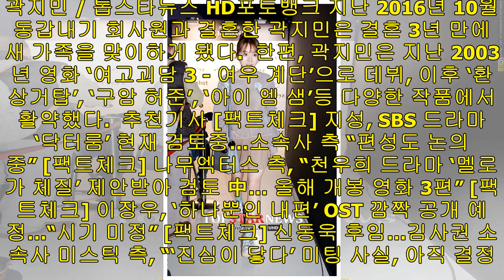김은지 기자 - [팩트체크] 곽지민 측, “오는 4월 출산 예정…태교에 전념하고 있다”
[김은지 기자] 곽지민이 엄마가 된다.  18일 오후 한 매체는 배우 곽지민이 현재 임신 6개월째로 오는 4월 출산을 앞두고 있다고 보도했다. 이에 곽지민의 소속사 티앤아이컬쳐스 관계자는 톱스타뉴스에 “곽지민이 오는 4월 출산을 앞두고 있다. 현재 태교에 전념하는 중이다”고 전했다. 이어 “출산 후 충분한 휴식을 취한 뒤 좋은 작품으로 찾아뵐 예정이다”고 덧붙였다. 곽지민 / 톱스타뉴스 HD포토뱅크 지난 2016년 10월 동갑내기 회사원과 결혼한 곽지민은 결혼 3년 만에 새 가족을 맞이하게 됐다.  한편, 곽지민은 지난 2003년 ...